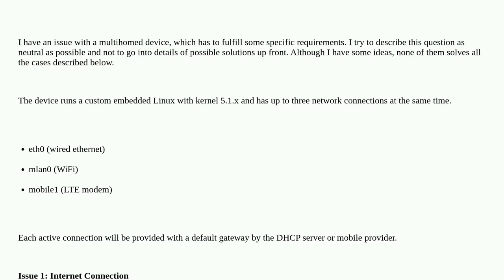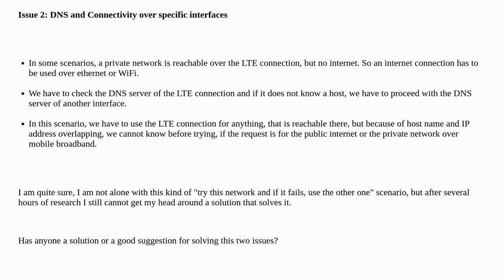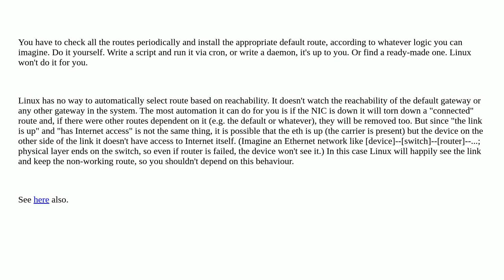Routing Configuration for Multihomed Device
A special thanks goes out to the awesome community

  python linux routing linux-networking multi-homed